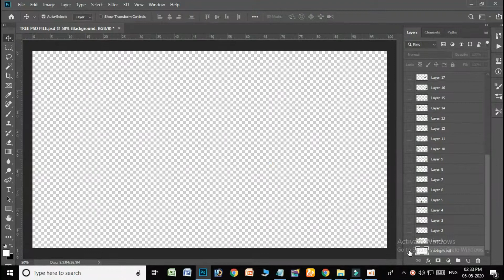TREE PSD FILE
Karthik Graphcis

PASSWORD MIDDLE OF THE VIDEO